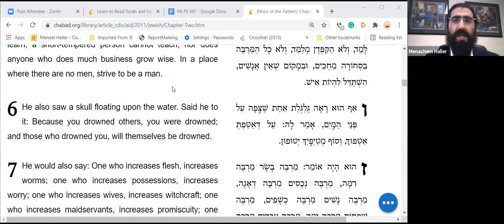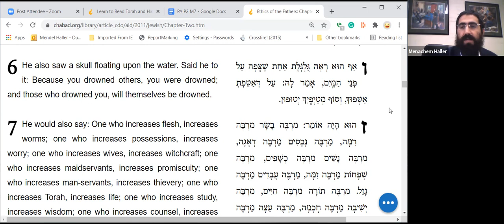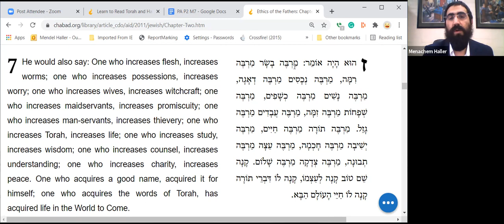Pirkei Avot Perek 2 Mishna 6